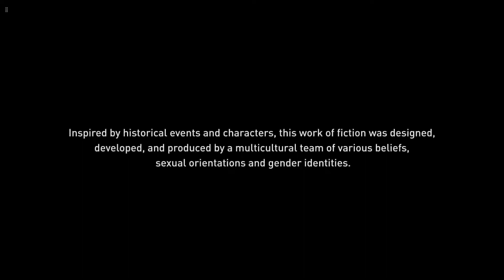Assassin's Creed® Origins part 5 of exploring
We are going to do a great gaming of free fire and other game also.We are very hard working and we will show our subscribers the best gaming ever they have seen so please subscribe our channel thank you. ☺